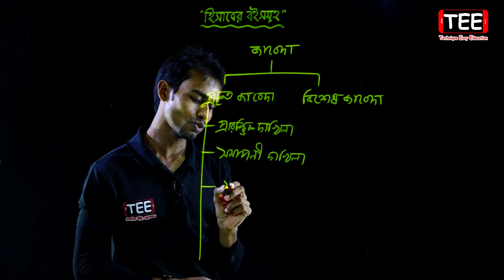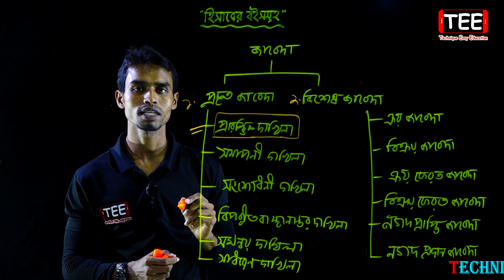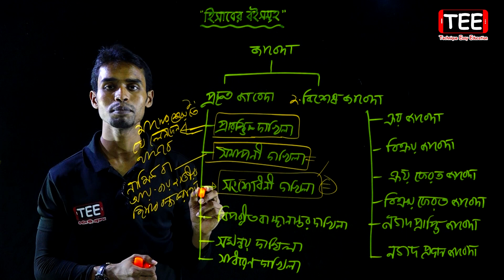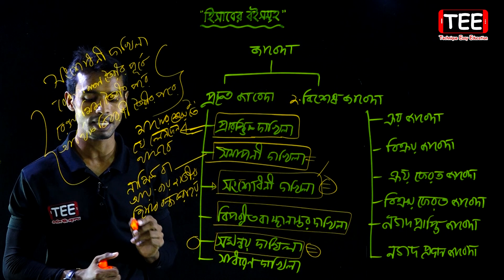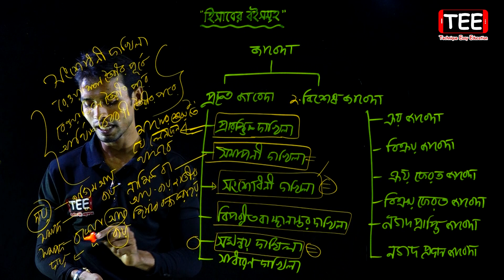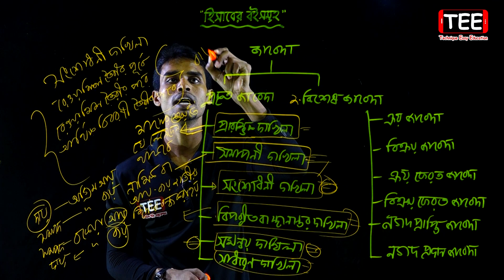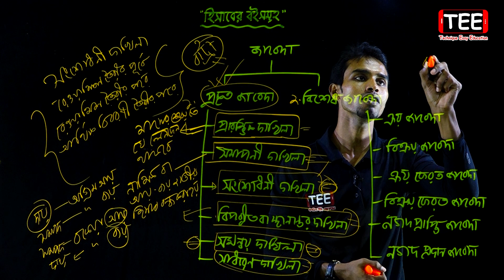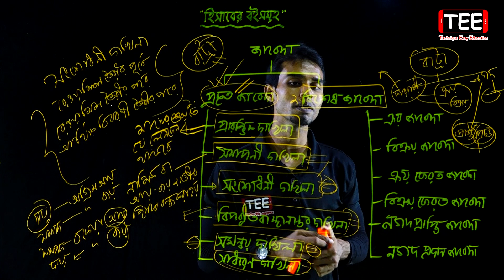জাবেদার প্রকারভেদ (প্রকৃত জাবেদা) || হিসাবের বইসমূহ || HSC Accounting 1st Paper Chapter 2 (Part-4)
হিসাবের বইসমূহ